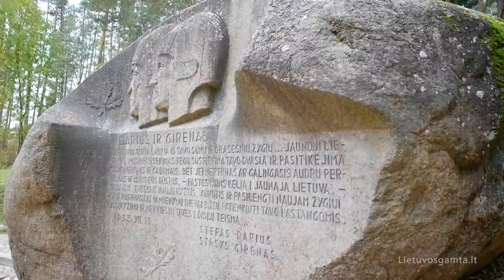Puntukas Stone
The best known stone in Lithuania, – Puntukas stone. Because of its amazing massiveness, the boulder is shrouded in many legends. It is said, that at the beginning of the world, the main task of the devils’ was to carry stones, so the wicked ones dragged Puntukas to Anykščiai.